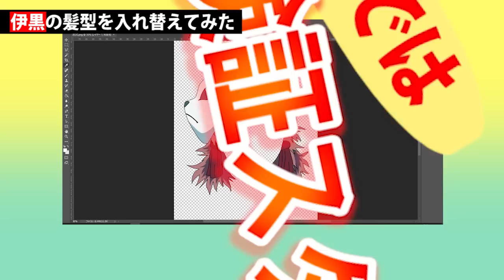【鬼滅の刃】 伊黒さんの髪型を入れ替えてみた！ #13 Obanai Iguro changes his hair style. Kimetsu no Yaiba Demon Slayer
新シリーズがスタート！今回は、不死川実弥です！
ほかのキャラクターの動画も今後アップしていきます！

Kimetsu no Yaiba  Obanai Iguro changes his hair style. Demon Slayer
귀멸의 칼날  그는 머리 스타일을 바꾼다
鬼滅之刃 他改變了髮型
किमत्सु नो यैबा वह अपनी हेयर स्टाइल बदल लेता है।
Demon Slayer: Kimetsu no Yaiba Он меняет свою прическу
Kimetsu no Yaiba  Ella cambia su peinado
Demon Slayer: Kimetsu no Yaiba Dia mengubah gaya rambutnya
Kimetsu no Yaiba Dia mengubah gaya rambutnya
قاتل الشياطين قامت بتغيير أسلوب شعرها

劇場版「鬼滅の刃」無限列車編予告

【キャスト】
竈門炭治郎：花江夏樹
竈門禰󠄀豆子：鬼頭明里
我妻善逸：下野紘
嘴平伊之助：松岡禎丞
栗花落カナヲ：上田麗奈
冨岡義勇：櫻井孝宏
鱗滝左近次：大塚芳忠
伊黒小芭内：鈴村健一
胡蝶しのぶ：早見沙織
煉獄杏寿郎：日野聡
宇髄天元：小西克幸
甘露寺蜜璃：花澤香菜
悲鳴嶼行冥：杉田智和
時透無一郎：河西健吾
不死川実弥：関智一
錆兎：梶裕貴
真菰：加隈亜衣
玄弥：岡本信彦
産屋敷耀哉：森川智之
案内役・黒髪：悠木碧
案内役・白髪：井澤詩織
鋼鐡塚：浪川大輔
鎹鴉：山﨑たくみ
お堂の鬼：緑川光
手鬼：子安武人
魘夢（下弦の壱）：平川大輔

【主題歌】
LiSA：「紅蓮華」
作詞：LiSA　作曲：草野華余子　編曲：江口 亮